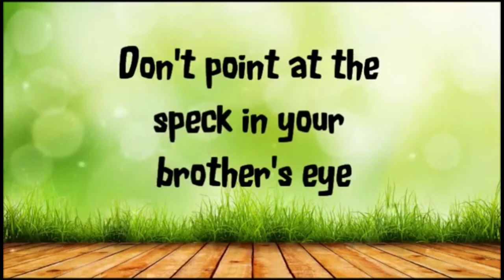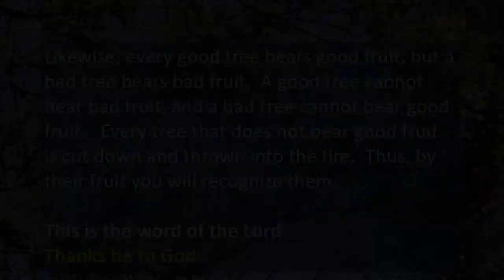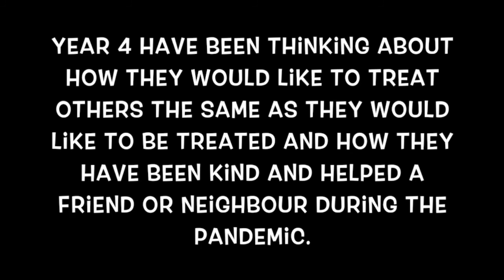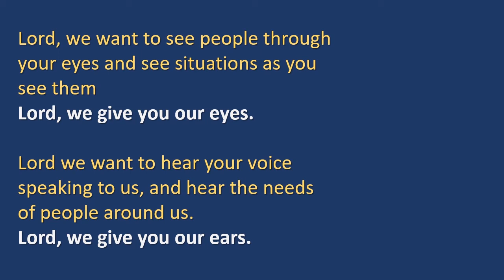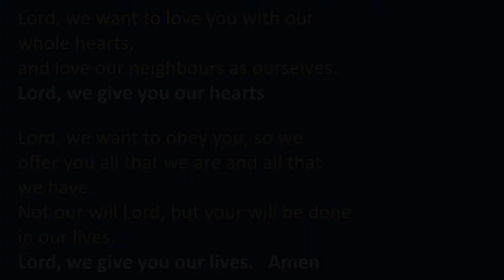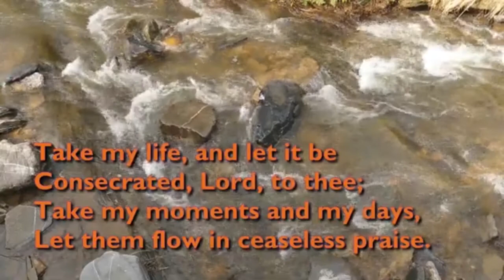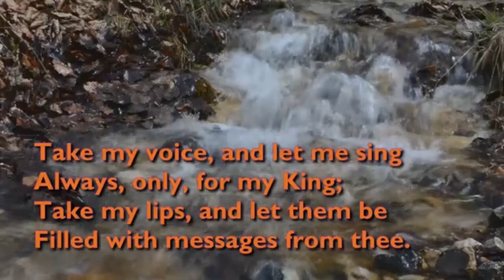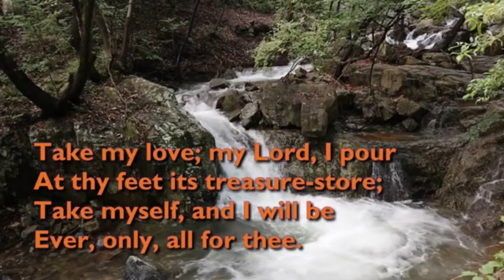St Helens Parish Church, Merseyside, Sunday 25th April 2021, Plank-in-the-Eye. Matthew 7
St Helens Parish Church, Merseyside, Sunday 25th April 2021, Gill Lea-Wilson leads and preaches on the Plank-in-the-Eye. Matthew 7